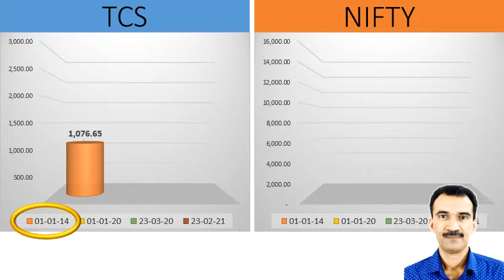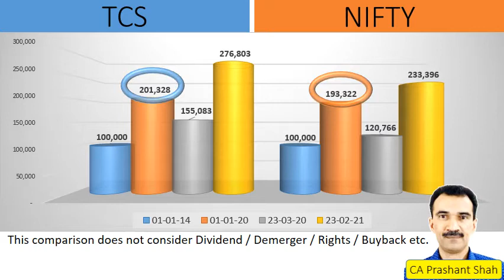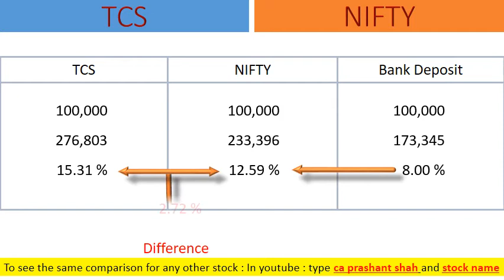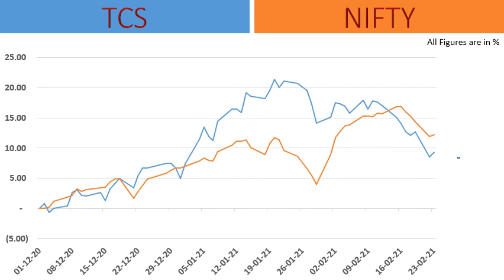TCS Share Analysis